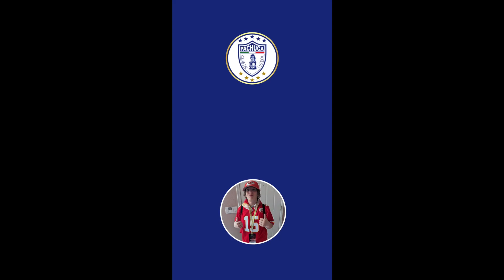Numero 1 y 2 de los 25 mejores goleadores de todos los tiempos de Pachuca